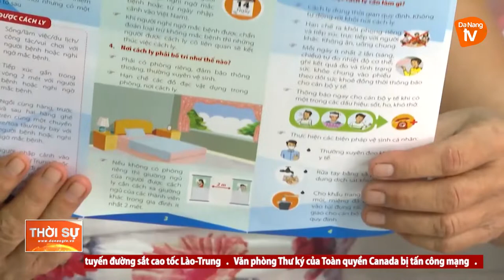TUYỆT ĐỐI KHÔNG CHỦ QUAN KHI TIÊM ĐỦ 2 MŨI VẮC XIN PHÒNG COVID-19